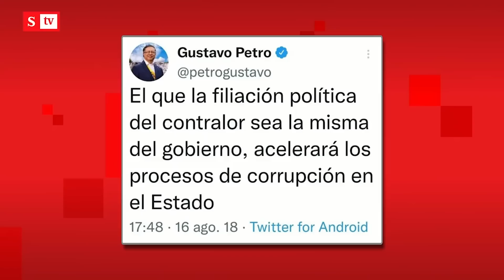“Trino del cinismo”: le recuerdan a Petro, a propósito de elección del Contralor | Vicky En Semana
"Ese trino quedará para la historia como una de las tantas mentiras con las que se hizo elegir el hoy presidente Gustavo Petro (…) yo lo hubiera eliminado por respeto con el pueblo colombiano": Gabriel Vallejo.